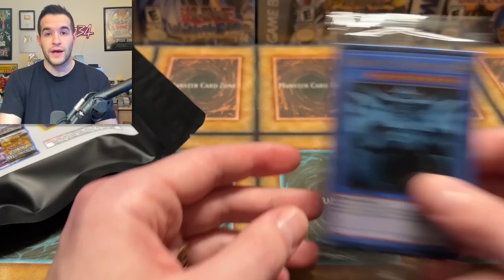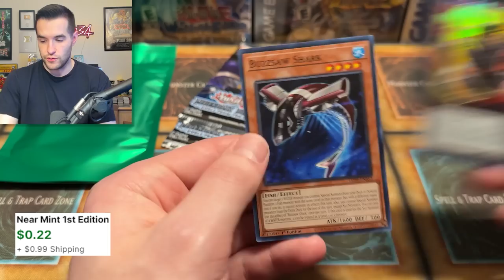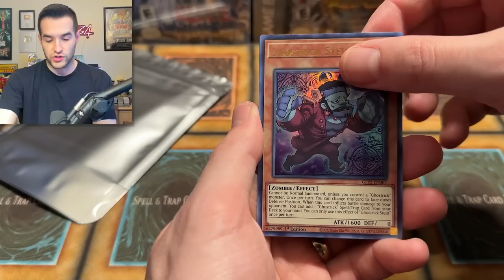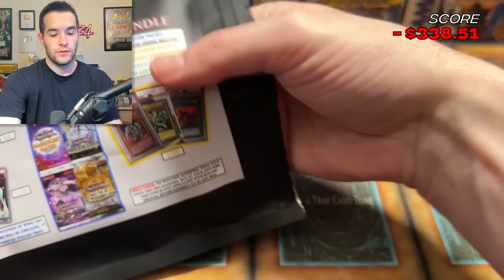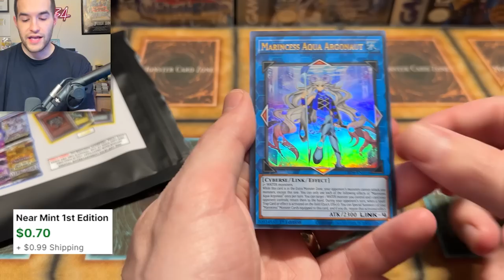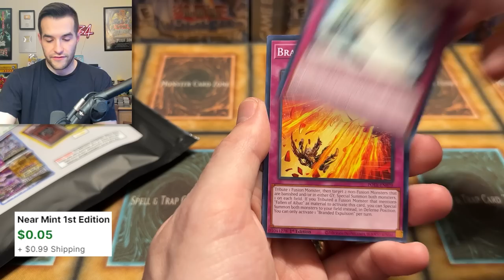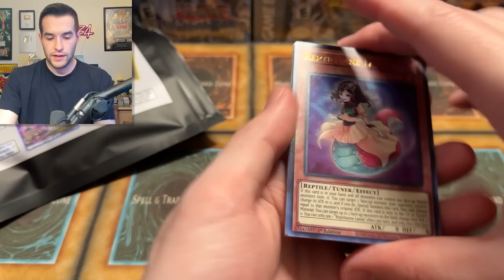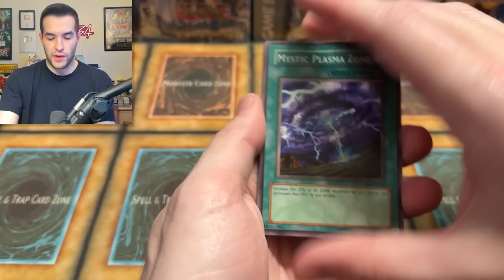Are NEW Vintage Yugioh MYSTERY PACKS Worth It?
Get $15 FREE With Your First Purchase On Whatnot HERE! Bookmark My stream on Thursday, May 11th!

Vintage Yugioh Mystery Packs available here or on Instagram to save on fees!

Cyberstorm Access Pre-Orders are HERE! Set Releases May 5th!

➤TCGPlayer Link!